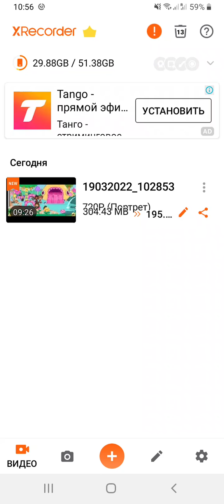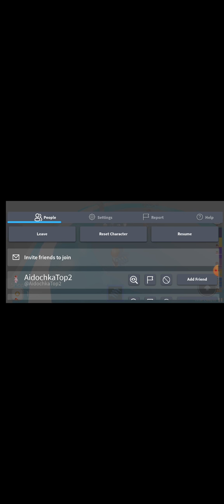НЕ ЛЮБИМАЯ ДОЧЬ( 1 СЕЗОН 1 СЕРИЯ)